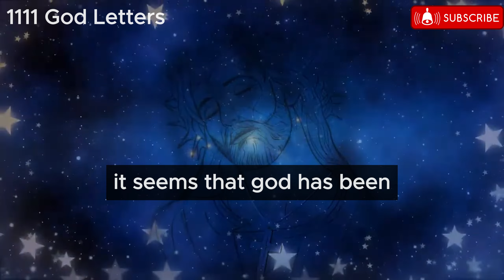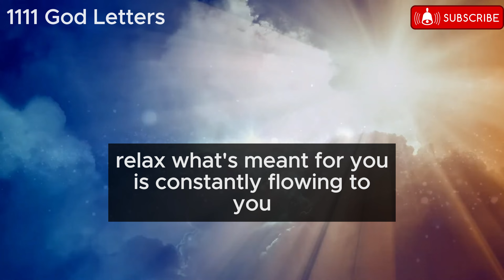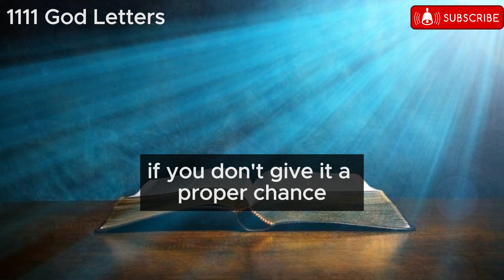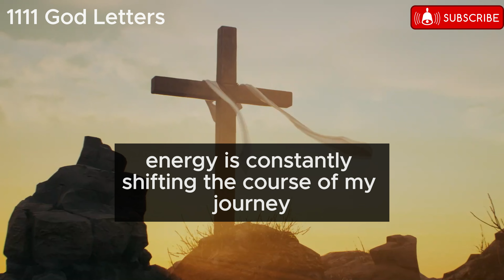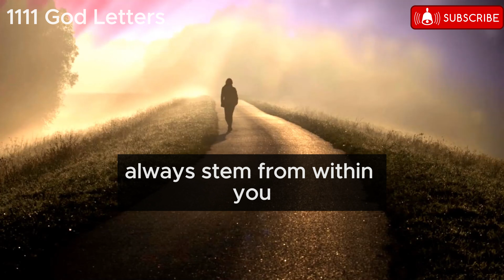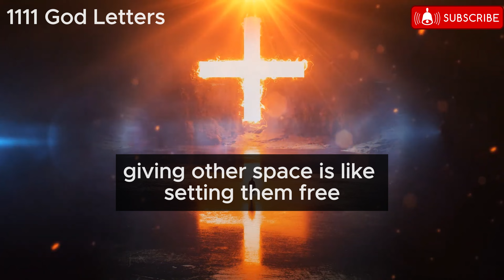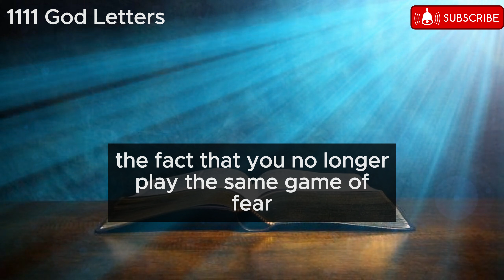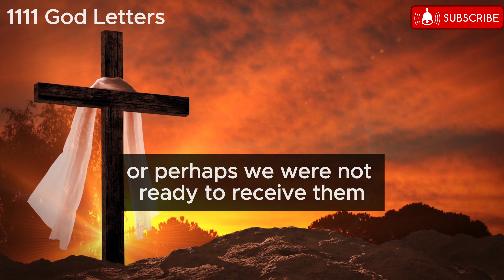God is worried, you missed two crucial signs yesterday, that were meant ✝️ Jesus Says 💌jesusmessage